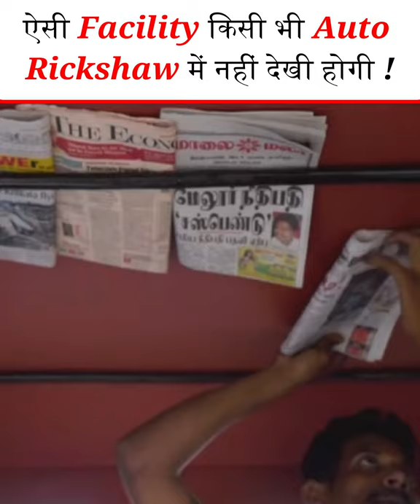Would not have seen such facility in any auto rickshaw!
Hello Everyone!!